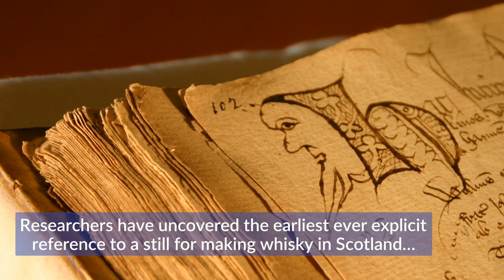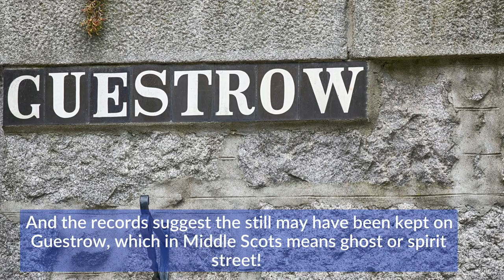Was Aberdeen the birthplace of Scotch Whisky?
Historians have uncovered the earliest ever reference to a still for distilling Scotch whisky which suggests the origins of the spirit may lie in the thriving renaissance burgh of Aberdeen.

Researchers from the University of Aberdeen came across a 1505 record for a still for making ‘aquavite’, which in Latin means ‘water of life’ and is the Middle Scots word for whisky, in the city’s UNESCO recognised Burgh Records.